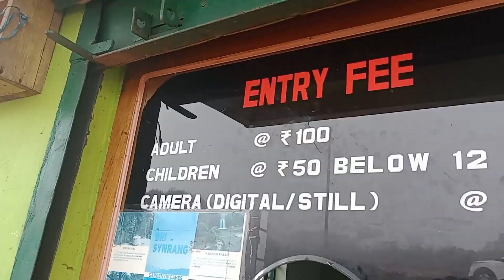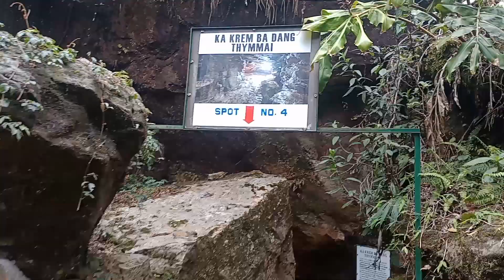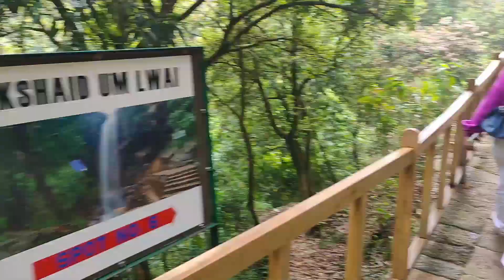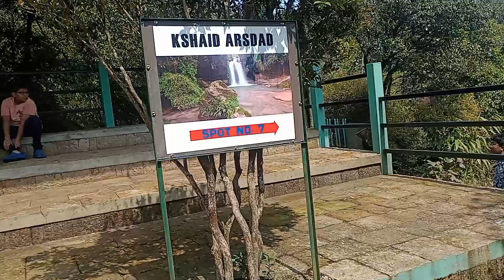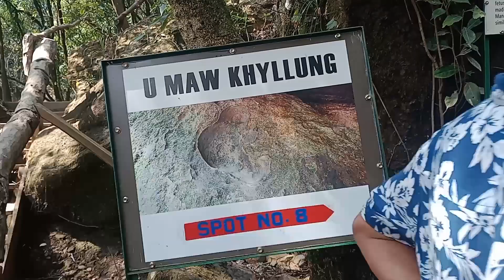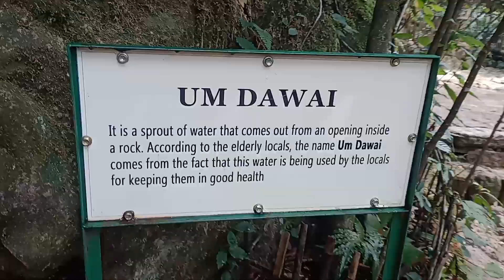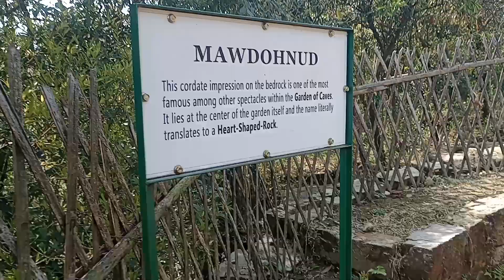Garden Of Caves, Laitmawsiang, Meghalaya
Hello sakantikon ru.uta sal jaman ia angni gitalgipa video ona rimchaksoa. Video nikgmin gita chinga jean Garden of caves ua biapchi reanga uano dingtangdingtang spot ba biap donga. Gmik spot ge 11 donga. Shillong oni kanta  1:50  rangni gita chela.
Namnikgenchimode ia links rangoba follow ka.na gita mangen

Thank you al.